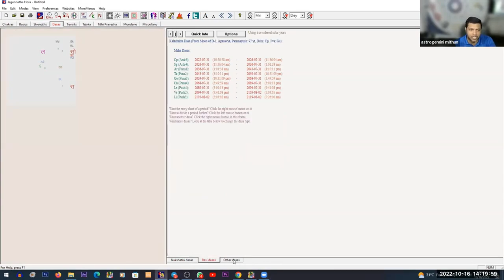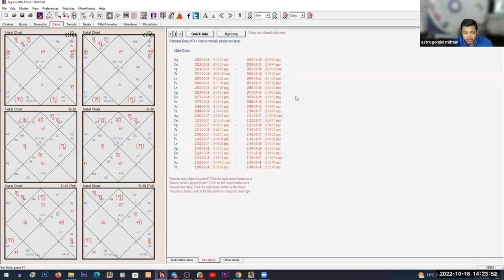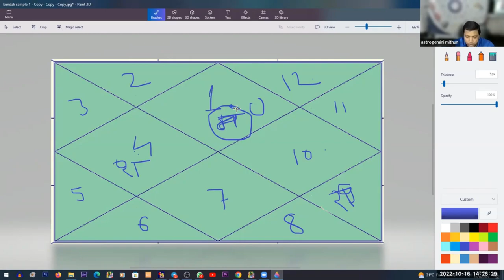Karakamsha Lagan in Jamini Astrology || jaimini astrology in hindi || jaimini karakas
Mithun Chakraborty Ji
Jaimini Astrology

Welcome to our YouTube video on "Mastering Karakamsha Lagan: Unveiling Secrets with Mithun Chakraborty". In this insightful session, we dive into the fascinating world of Karakamsha Lagan in Jamini Astrology, accompanied by the legendary actor and astrology enthusiast, Mithun Chakraborty.

Karakamsha Lagan is a crucial aspect of Jamini Astrology, offering invaluable insights into an individual's career, identity, and life path. In this video, Mithun Chakraborty guides us through the intricacies of this unique Lagan, sharing his extensive knowledge and experiences with us.

As we explore the concept of Karakamsha Lagan, you'll learn about its deep-rooted relevance in interpreting one's professional achievements, social standing, and overall destiny. Mithun Chakraborty provides valuable tips, real-life examples, and demonstrates how to apply this ancient astrological technique for accurate predictions and self-discovery.

Join us on this enlightening journey, as we unravel the secrets of Karakamsha Lagan with none other than Mithun Chakraborty himself. Whether you're an astrology enthusiast, a budding astrologer, or simply intrigued by the mysteries of life, this video promises to expand your understanding of Jamini Astrology and Karakamsha Lagan's significance.

Don't miss this exclusive opportunity to learn from one of India's most beloved actors, Mithun Chakraborty, as he sheds light on Karakamsha Lagan in Jamini Astrology. Gain invaluable insights and enhance your astrological expertise by watching this captivating video.

Watch now and unlock the hidden secrets of Karakamsha Lagan with Mithun Chakraborty!

Also Provide :
Jaimini Astrology
Palmistry
Nakshtra Jyotish
Lama Fera Healing
Cosmic Healing
Vaastu Online Class
Astrology online Classes
online consultancy
Kp Astrology class
Vaastu , Numerology ,Astrology Charts Online & Offline Consultancy
Lal Kitab Astrology online Class
Free Webinar
Lal kitab Remedies Classes
Astrology online Classes
Occult Classes

Please subscribe to the channel for updates on Bhrigu Nandi Nadi Astrology , KP Astrology , Lal Kitab Astrology, Numerology and Predictive Astrology. and click the notifications bell to keep getting instant notifications when new videos are upload.